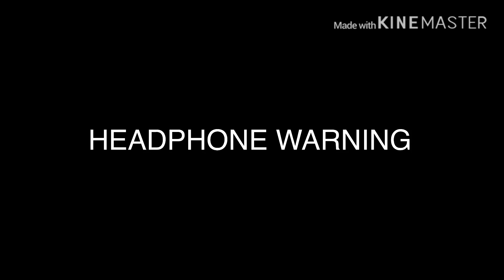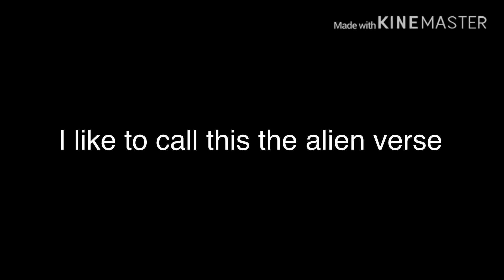Dubstep origins ep1 out of 3